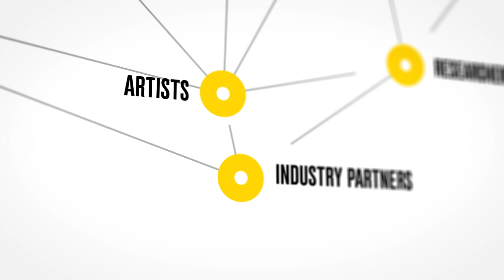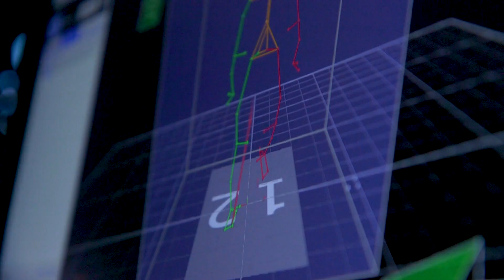Melbourne Connect: Australia's newest innovation precinct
Powered by the University of Melbourne in partnership with a consortium led by Lendlease, Melbourne Connect which will bring together world-class researchers, government, industry, SME’s, startups, higher-degree students, artists and Science Gallery Melbourne, in a purpose-built innovation precinct right in the heart of Carlton and next to the Parkville campus and Biomedical precinct.

Drawing on the University’s expertise across emerging technologies such as artificial intelligence, robotics, computer-science, cybersecurity and privacy, it will become a digital and datapowerhouse with the people, place and programs at Melbourne Connect designed to help unlock digitally driven, data-enabled and socially responsible solutions to our most pressing challenges.

Melbourne Connect is located on the former Royal Women’s Hospital site, on the corner of Swanston and Grattan Streets and boasts smart and sustainable design with a 6-star Green Star rating, a 4.5-star NABRS water rating, a 5-star NABRS energy rating and employs on-site rainwater harvesting as well as solar and geothermal energy.

It is where great minds connect, and incredible futures emerge.